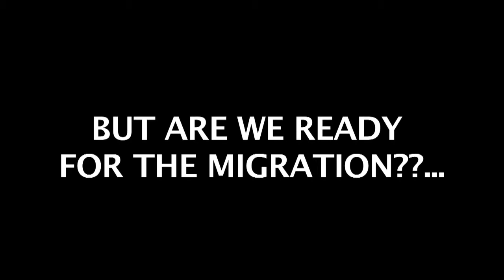DIGITAL MIGRATION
Kenyans give their Views on digital migration.